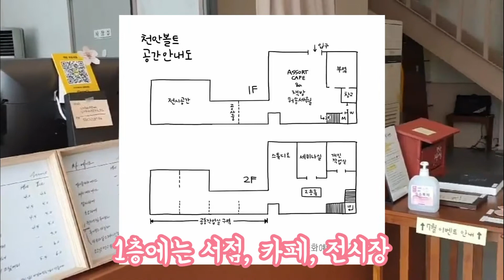썬양이 찾아간 핫한 카페 1탄(어쏠트카페)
제가 지난번 찾아간
도시재생사업이 진행중인
천안카페 영상이 완료되었어요^^
1탄인 어쏠트카페 만나보세요^♡^